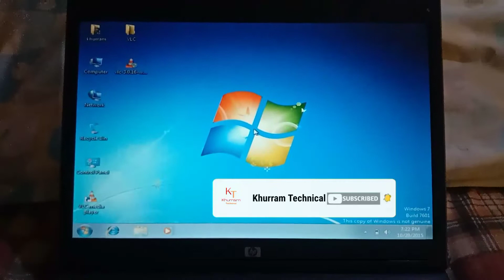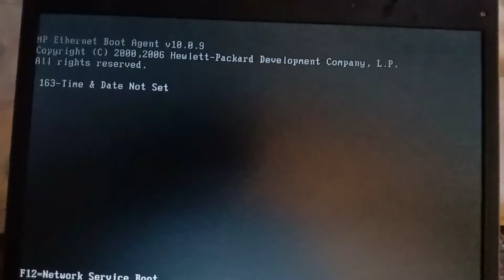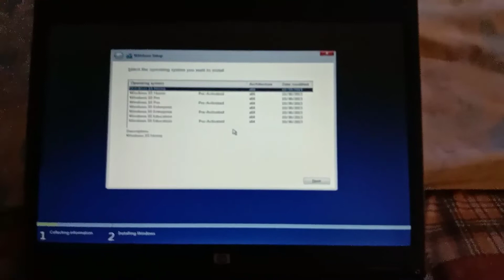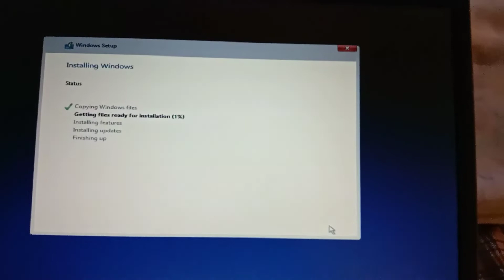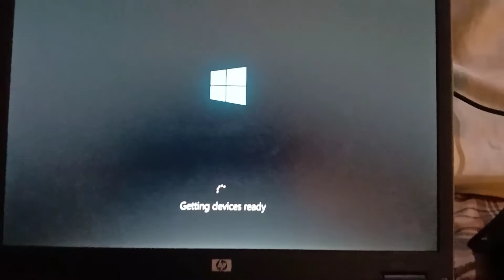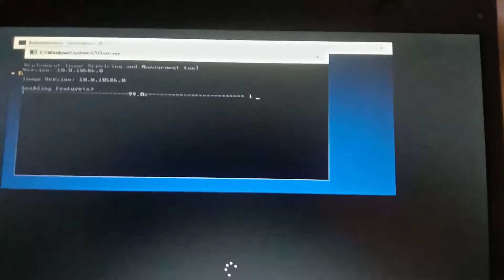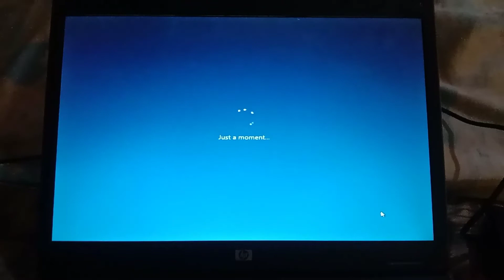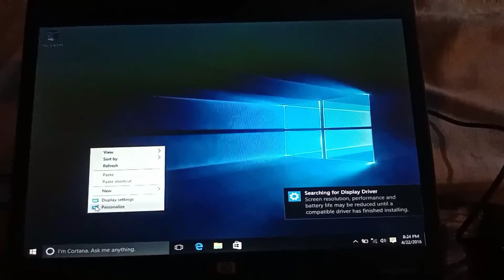how to install windows 10 ll how to install windows 10 from usb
This video is very helpful for the bignnar.very easy method to install windows 10.
how to install windows 10 and create partition,
how to install windows 10 all drivers